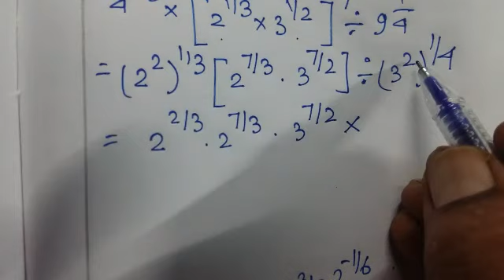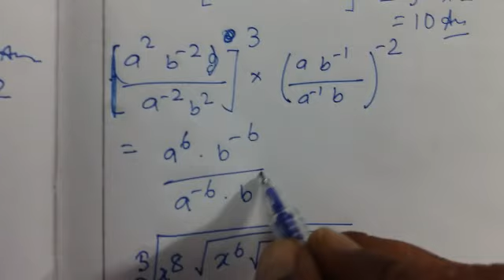wbcs/upsc/bank po/rail/ssc/clg/shortcut math tricks indices in bengali/rapid indices math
THIS CHANNEL ONLY FOR COMPETITIVE EXAMS SHORTCUT TRICKY RULES OF MATH
wbcs/upsc/bank po/rail/ssc/clg/shortcut math tricks indices in bengali
somtimes we noticed that the basic part of math indices is quite hard to competitors for wbcs,bank po,rail,upsc,ibps,ssc,clg so we provide this class for concept booster
you may contact  through fb by searching
TK or t.k.math or Wbcs bank rail ibps upsc  or  tkmath or as suvra khan